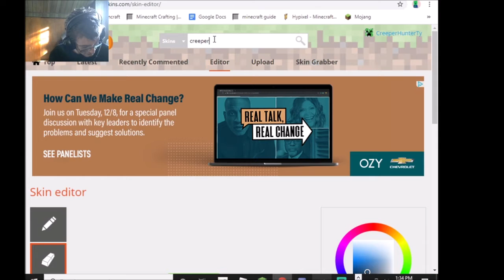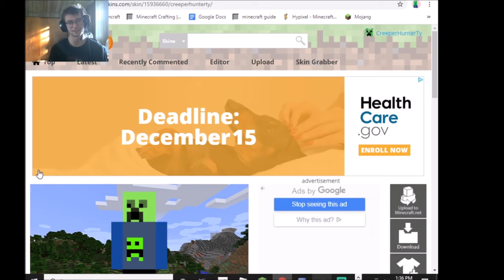For You Guys